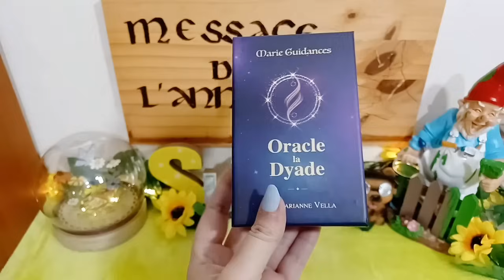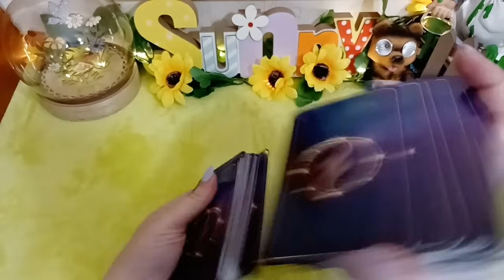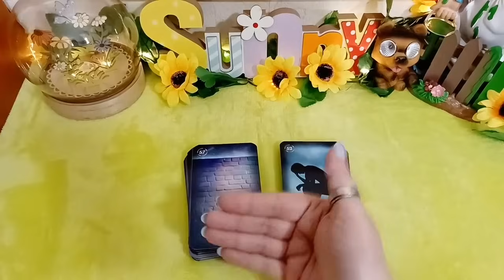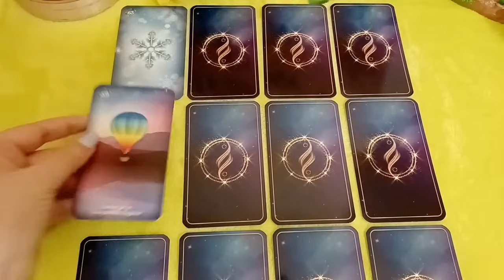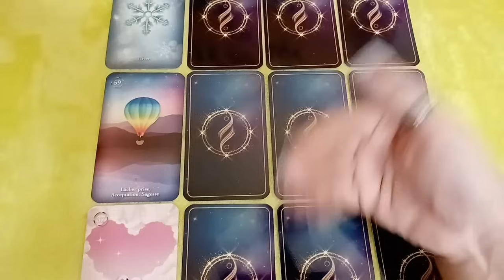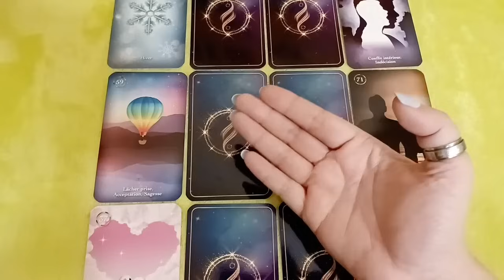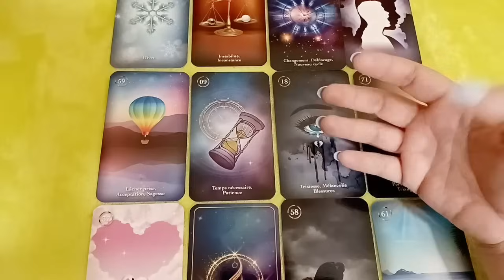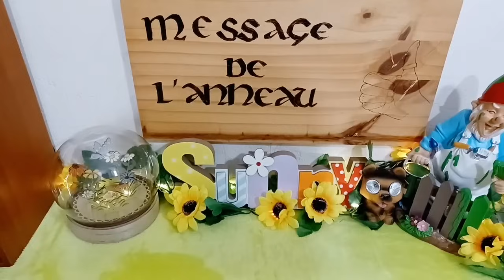💔😥VOTRE AUTRE VA MAL ! IL/ELLE REGRETTE DE NE PAS VOUS AVOIR CHOISI(E) DANS LE PASSÉ !😥💔TIRAGE AMOUR